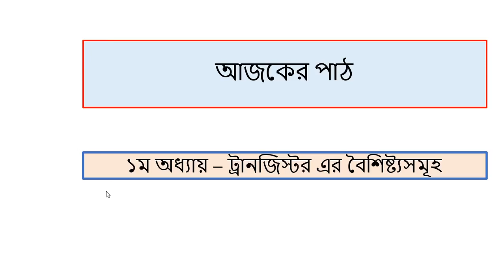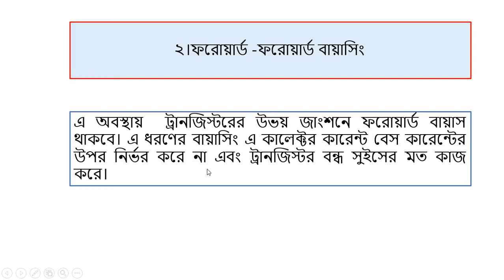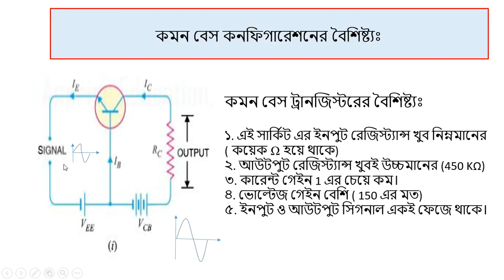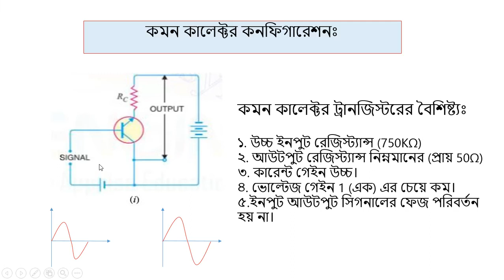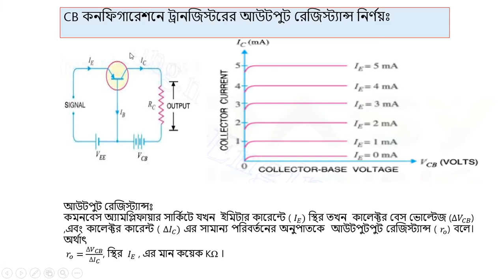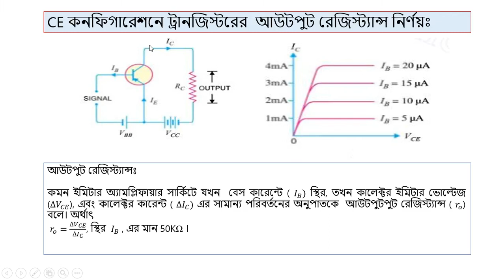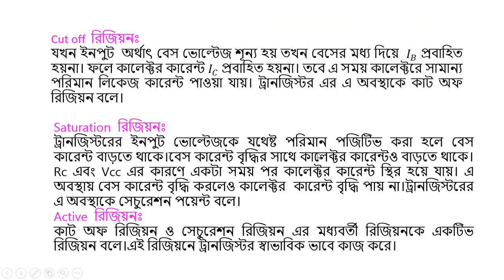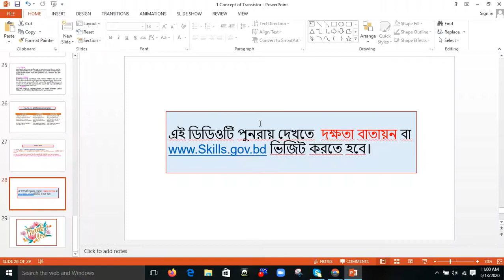ইলেকট্রনিক্স ডিভাইসেস এন্ড সার্কিটস (৬৬৮২১) | ২য় সেমিস্টার | ইলেকট্রনিক্স টেকনোলজি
টেকনোলজিঃ ২য় পর্ব  ইলেকট্রনিক্স
বিষয় -ইলেকট্রনিক্স ডিভাইসেস এন্ড সার্কিটস (৬৬৮২১)

পলি রানী দাস
ইন্সট্রাক্টর(টেক), ইলেকট্রনিক্স
খুলনা পলিটেকনিক ইন্সটিটিউট
খুলনা।